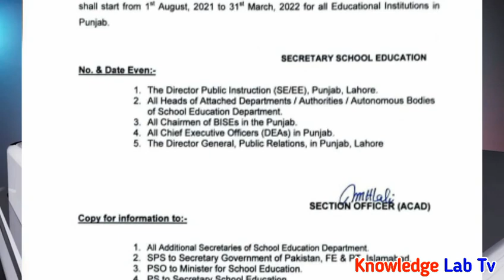Academic Session in Schools for the Years 2021-22 l Notification of New Academic Session in Punjab l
Academic Session in Schools for the Years 2021-22 l Notification of New Academic Session in Punjab lAll Government Notifications , Update News , Scholarship and Education News for Government Employees in All Pakistan.